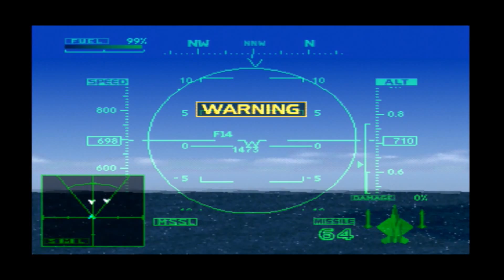Ace Combat 2/Juggernaut with landing (YF-23a) #17 french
Mission:  attaque de la flotte groupée de l'ennemi

Avion:  YF-23a
Descriptif:
Le Northrop/McDonnell Douglas YF-23 est un démonstrateur technologique d'avion de chasse américain monoplace et biréacteur conçu pour l'United States Air Force (USAF). Le modèle est un des finalistes de la compétition d'Advanced Tactical Fighter (ATC) de l'USAF face au Lockheed YF-22 pour un contrat de production. Deux prototypes YF-23 sont construits avec les surnoms Black Widow II et Gray Ghost.
Armement: 1 canon M61 Vulcan de 20 mm (0,79 in)
4 missiles air-air à moyenne portée AIM-120 AMRAAM ou AIM-7 Sparrow
2 missiles air-air à faible portée AIM-9 Sidewinder